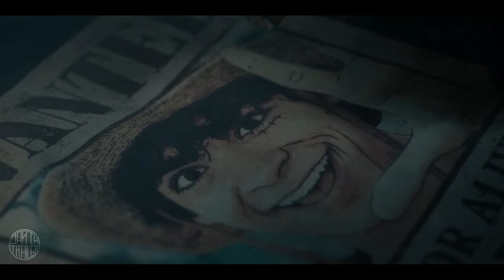One Piece - Season 2 First Trailer | NETFLIX (4K) | one piece season 2 trailer (2025)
Watch the 'FAN (CONCEPT) Trailer Concept' For One Piece (More Info About This Video Down Below!)

Set sail once again with the Straw Hat Pirates in the epic continuation of their journey!  This Netflix teaser trailer for One Piece Season 2 offers a glimpse into the thrilling adventures that await Luffy and his crew as they venture deeper into the treacherous waters of the Grand Line.

The stakes are higher than ever as the Straw Hats face off against formidable new foes, including the [Name of the Villain from Season 2] (if known) and the relentless forces of the Marine HQ. We see glimpses of intense battles, the unveiling of incredible Devil Fruit powers, and the crew's unwavering determination in their pursuit of the legendary treasure, One Piece.

This season promises to delve deeper into the world of Haki, a mysterious power that grants immense strength and the ability to conquer even the toughest opponents.  The trailer hints at the crew's arrival at the legendary New World, a lawless region where the most powerful pirates and Marines clash for dominance.

Will Luffy and his friends overcome the challenges that lie ahead? Can they navigate the treacherous currents of the Grand Line and unravel the secrets of the One Piece? This exhilarating teaser trailer leaves fans yearning for more and eagerly anticipating the premiere of One Piece Season 2 on Netflix.

Join us as we eagerly await Season Two, and let's hope Netflix keeps Chopper as cute as ever!